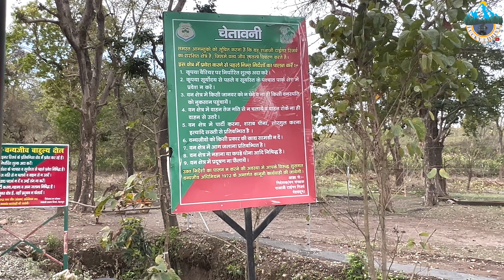EXPLORE KARNE KE CHAKKAR MEIN KABHI KAAND NA HO JAAYE - RISHIKESH MEIN AISA JUNGLE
Ghane Jungle Mein Ghus Gaya Aur Phir Car Se Nikalne Mein Bhi Darr Lag Gaya